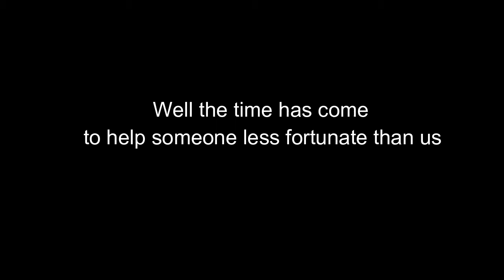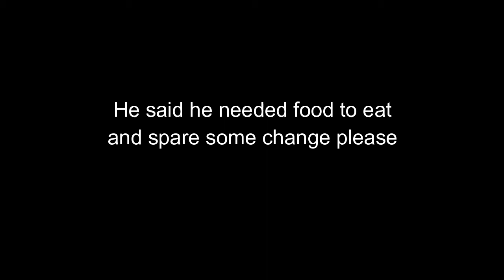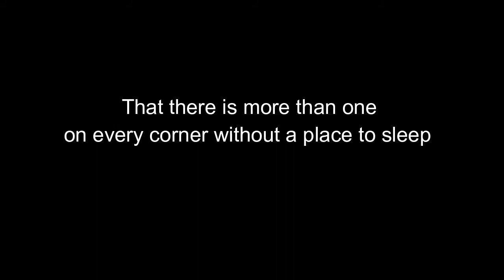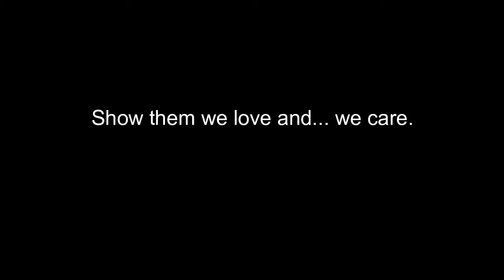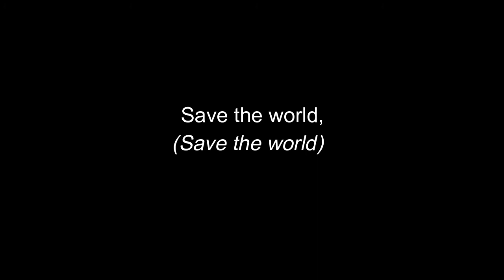Save the world - Yolanda Adams with lyrics